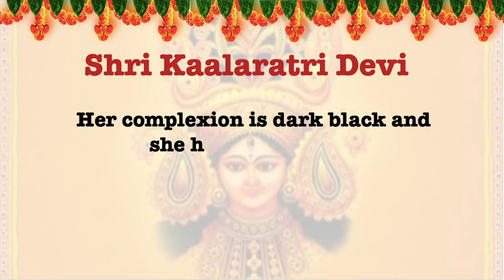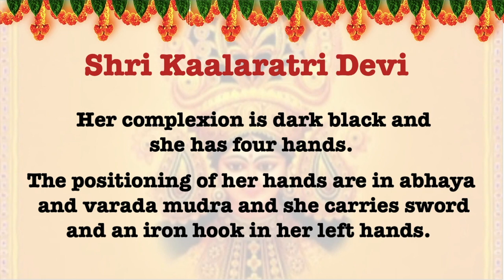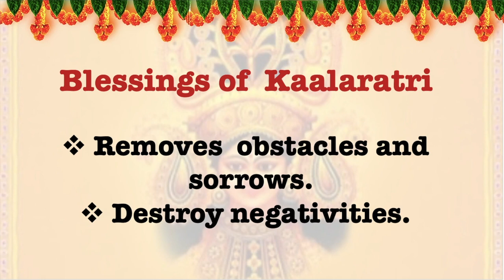Sweet of the day நவராத்திரி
Sweet of the day நவராத்திரி திருவிழா 2021
Wishing you all a very Happy Navratri 2021